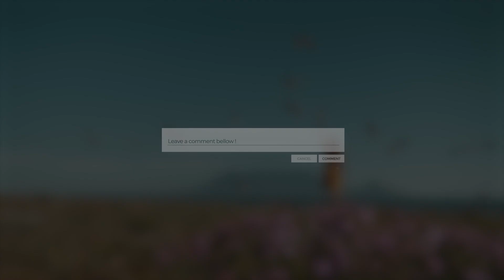Most Dangerous Reptiles On Earth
Reptiles are bizarre-looking creatures. Many reptiles, like lizards, are menacing because of their seemingly expressionless faces combined with their claws and teeth, whereas turtles are considered slow-moving, docile creatures. Most lizards, in reality, are harmless to humans, as are most turtles; however, certain members of both groups can kill, maim, make ill, or inflict at least mild pain levels on their hapless human victims. Some reptiles are, in fact, venomous, and some are quite Aggressive.